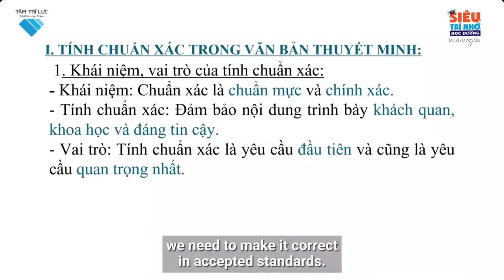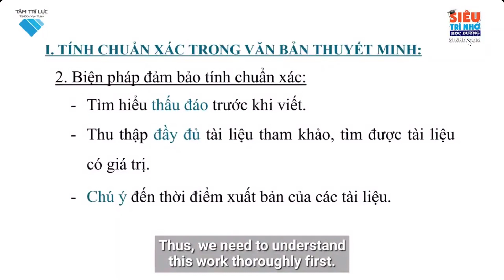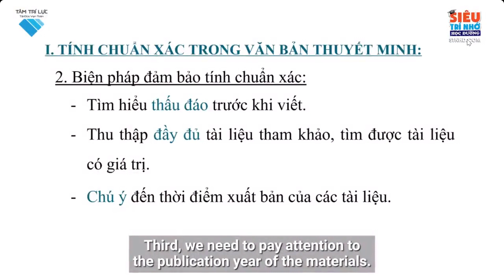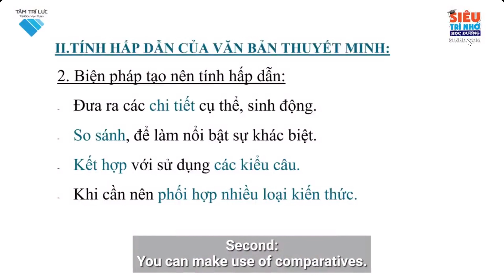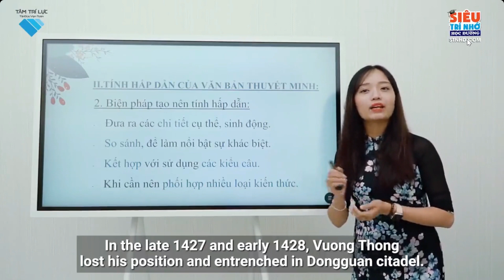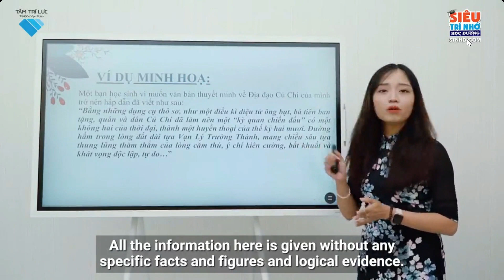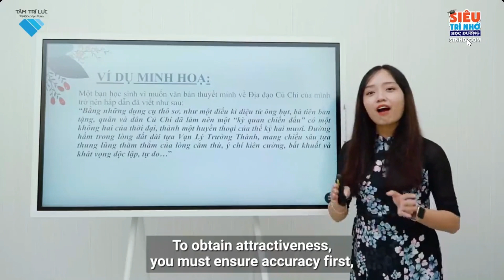L10 V B21 Tính chuẩn xác, hấp dẫn của văn bản thuyết minh Nội dung